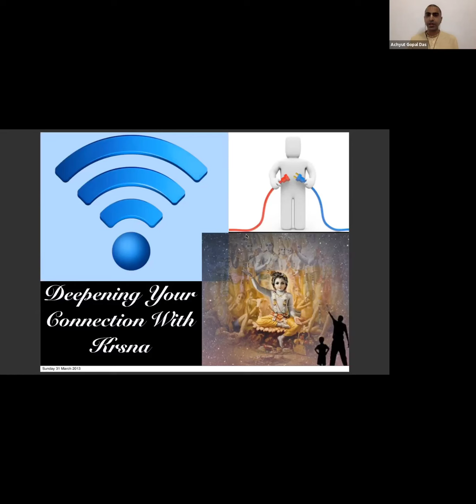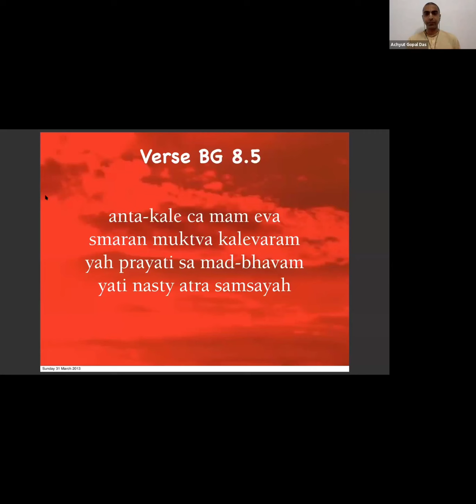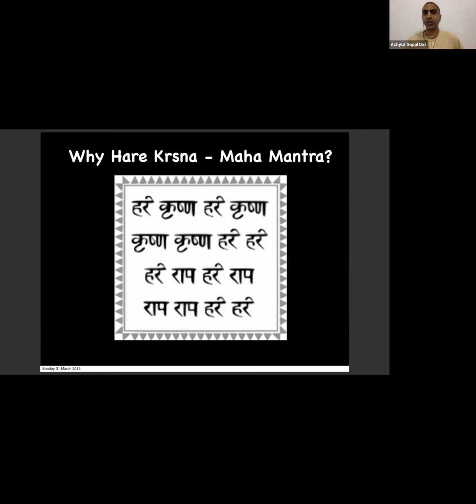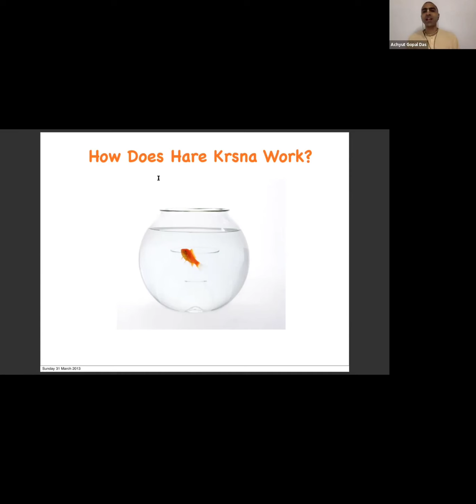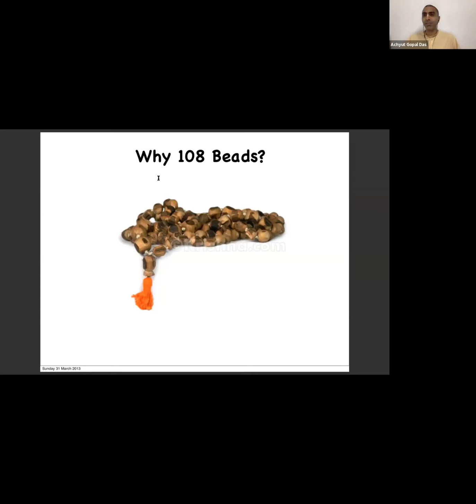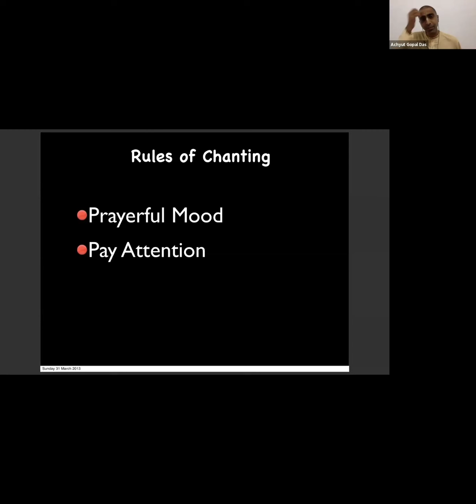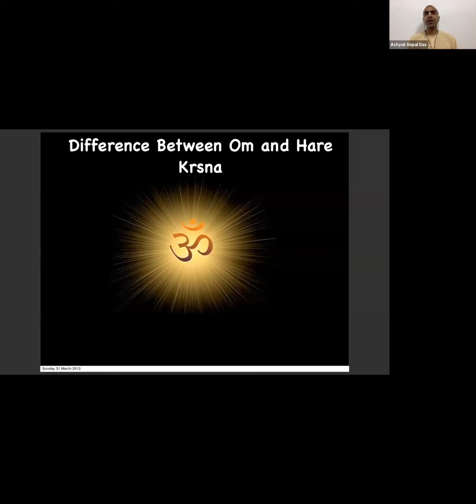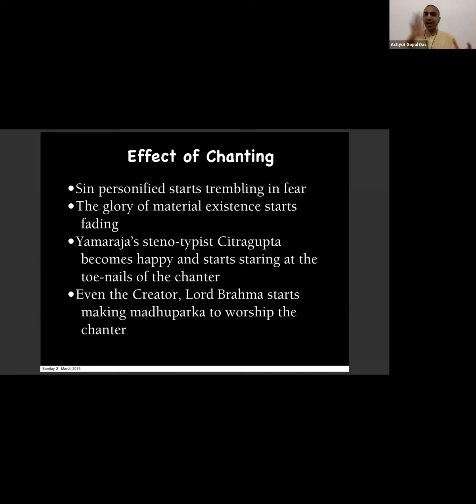BG Chapter 1 Part 3 | English | Achyut Gopal Das